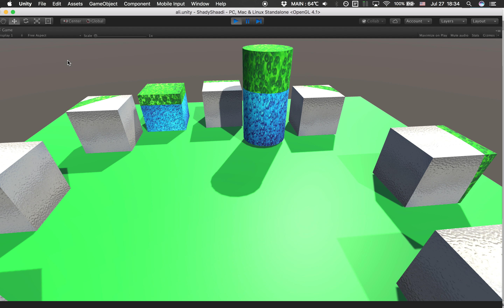Experimenting with material and texture animations in Unity using shaders